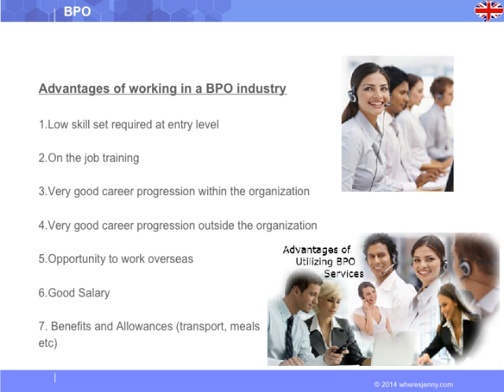BPO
◆ Description du cours :
Le Business Process Outsourcing (BPO) implique la sous-traitance d'un processus métier spécifique à un fournisseur de services tiers. Discutez en avec Albert Learning !